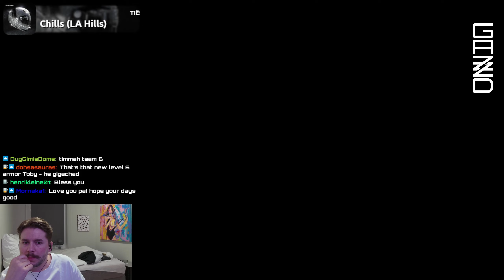9x19 IS BACK BABY - Escape From Tarkov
Another full raid for you guys, packed with action and a bunch of loot!

This is a fully unedited raid from start to finish - let me know what you think of this format in the comments!

Thumbnail by Pyro#3171